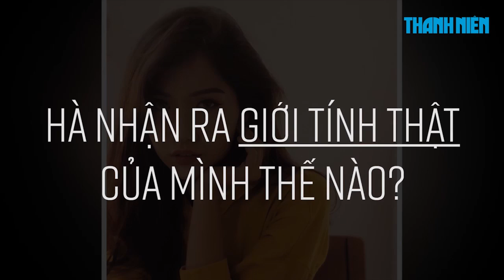Hoa hậu chuyển giới Nhật Hà: 'Chỉ mong có một ngày ba hoàn toàn chấp nhận em'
Cuộc thi sắc đẹp đầu tiên dành cho người chuyển giới - The Tiffany Vietnam 2018 - vừa khép lại với ngôi vị cao nhất thuộc về thí sinh Đỗ Nhật Hà (23 tuổi). Nhật Hà tên khai sinh là Đỗ Nhật Tân, hiện là sinh viên Đại học Hoa Sen (TP HCM). Nhật Hà sẽ đại diện Việt Nam tham gia Miss International Queen 2019 vào tháng 3.

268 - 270 Nguyễn Đình Chiểu, Phường 6, Q.3, TP HCM